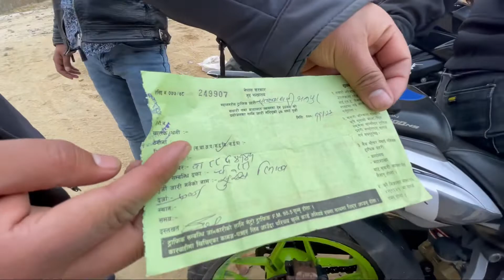Ride to Ranikot |Bhaktapur| Motovlog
Saturday ride to ranikot with my friend's .
hope it won't regrets you.❤️